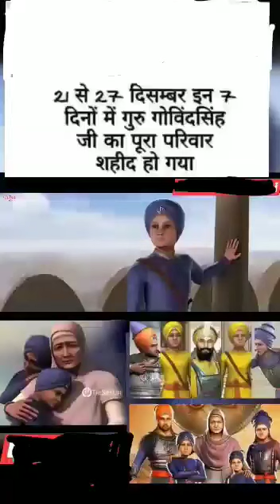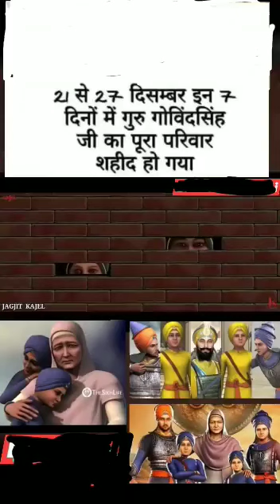बाल दिवस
बाल दिवस: ये जो सप्ताह अभी चल रहा है इसका अपना ही महत्वपूर्ण इतिहास है यानि 21 दिसम्बर से लेकर 27 दिसम्बर के भीतर 7 दिनों में ही गुरु गोबिंद सिंह जी का पूरा परिवार शहीद हो गया था। 21 दिसम्बर को गुरू गोबिंद सिंह जी द्वारा परिवार सहित आनंदपुर साहिब किला छोङने से लेकर 27 दिसम्बर तक का पूरा इतिहास है जो मानवता के लिए की गई बहुत बड़ी कुर्बानी है। जिस तरह गुरू गोबिन्द सिंह जी के बड़े साहिबज़ादे अजीत सिंह और छोटे साहिबज़ादे जुझार सिंह ने मुगलों की फौज से युद्ध करते हुए अपने प्राणों की आहुति दी और बाकि दो साहिबज़ादों साहिब ज़ोरावर सिंह और साहिब फतेहपुर सिंह को औरंगजेब के हुक्म से दिवार में जिंदा चुनवा दिया गया। यह महान कुर्बानी इतिहास के रूप में आज भी पंजाबु में सिरहिंद में गुरूद्वारा फतेहग़ढ साहिब में जिंदा है और वह दिवार भी है जिसमें यह दोंनो छोटे साहिबज़ादों को चुनवा गया -यह आज के दौर की और आने वाली पीढ़ियों के लिए प्रेरणादायक है। इसलिए इस ऐतिहासिक कुर्बानी को जो दिसम्बर 21 से 27 के बीच हुई उसे बाल दिवस के रूप में मनाई जानी चाहिए ताकि मानवता की रक्षा के लिए की गई यह बेमिसाल कुर्बानी को सही श्रद्धांजलि मिले।